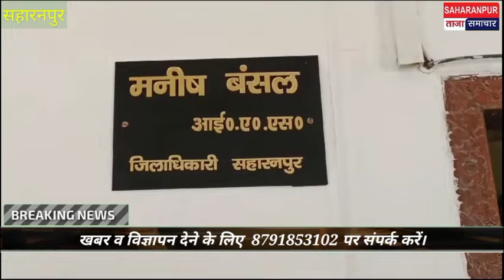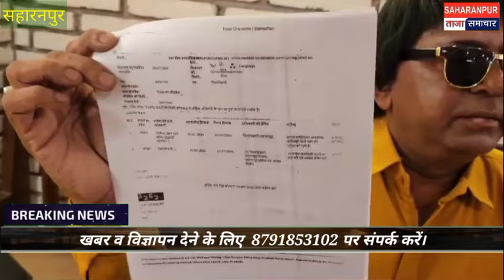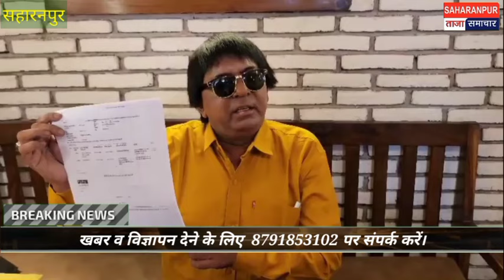जनता के बीच रहकर करेंगे उनकी समस्याओं का समाधान/राहुल गांधी के हिंदुओं पर दिए बयान की करी निंदा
हजरत कासिम अलैहिस्सलाम की शहादत की याद में निकला मातमी जुलूस
imranmasoodsre Lok Sabha Poll2024
संविधान_बचाओ_भाजपा_हटाओ Elections2024#loksabhaelectionnews